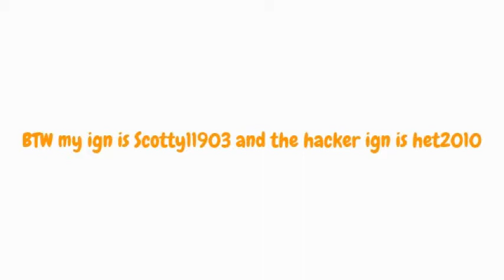mineplex hacker again het2010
another hacker.